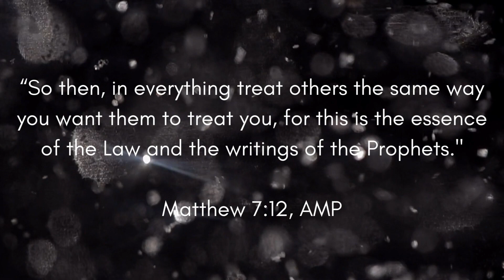Sunday News - 06/18/2023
Sunday Morning Announcements - 06/18/2023